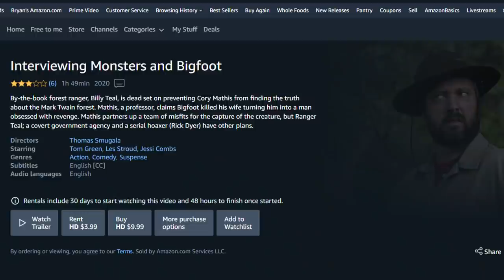Deadbeat at Dawn - Good Bad or Bad Bad #116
It's incredibly violent, and incredibly bonkers. It's Deadbeat at Dawn.

Interviewing Monsters and Bigfoot